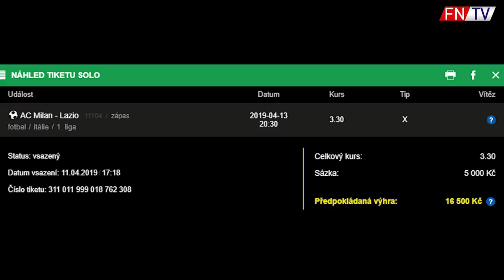VYHRAJE LIVERPOOL TITUL?